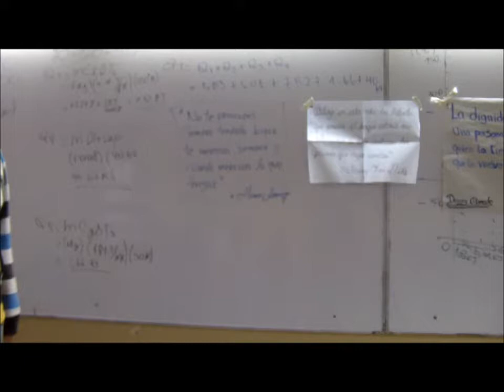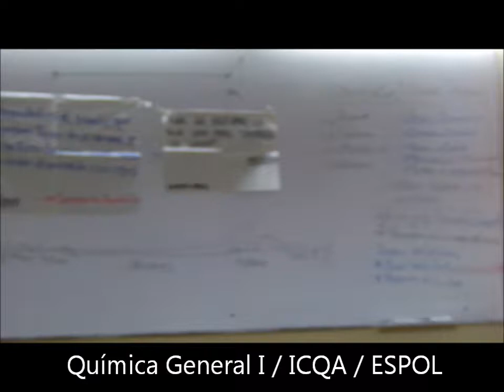#1/1 Química General I ESPOL p009 4to día, ESPOL, ICQA, CSECT, 2012.10.24.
4to día de clases en el ICQA (ESPOL), ver resumen de clase.
Fuerzas intermoleculares
Frases célebres.